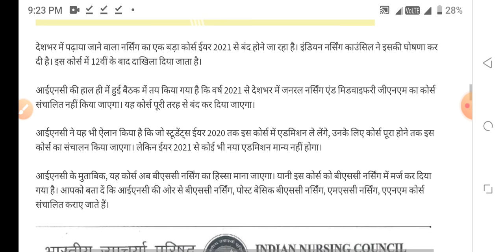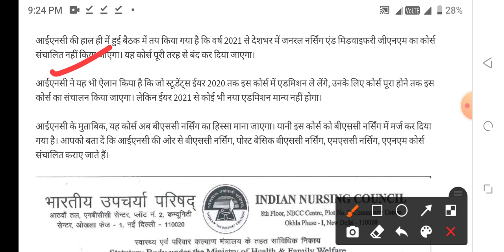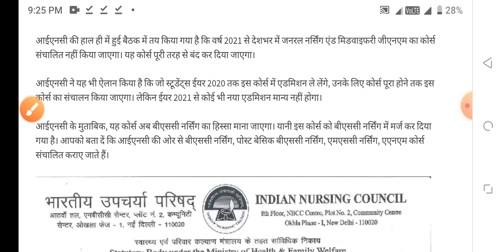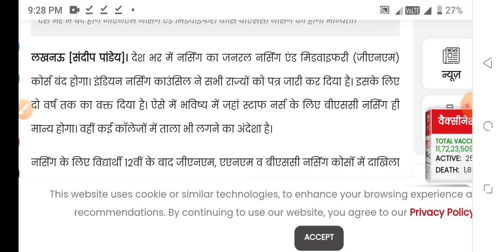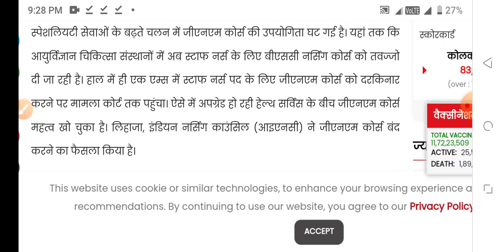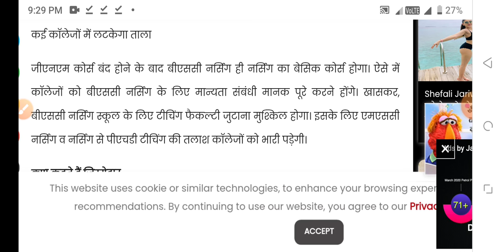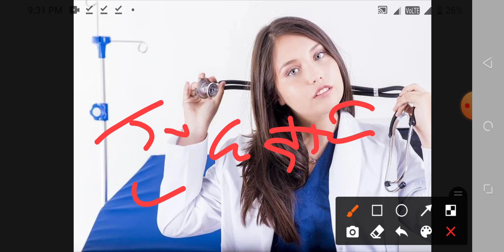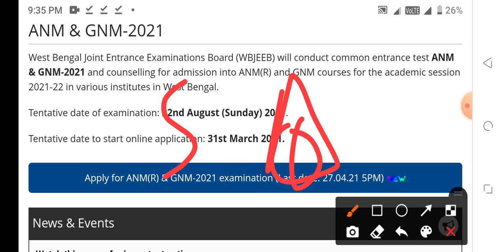नर्सिंग बंद को लेकर सरकार का बड़ा फैसला 🔥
NURSING CLOSE
NURSING BAN
NURSING CLOSE
NURSING BAN
NURSING BAAN
GNM BAN